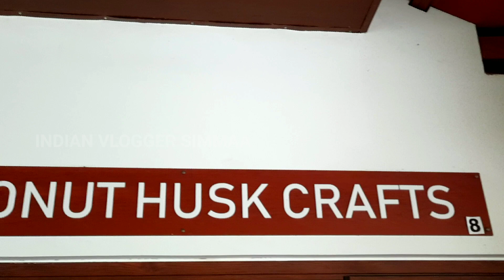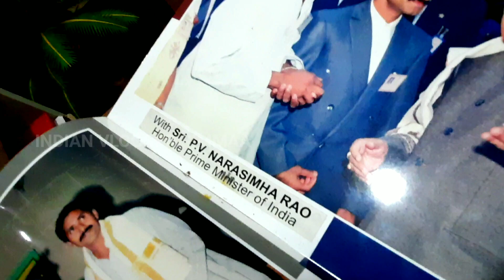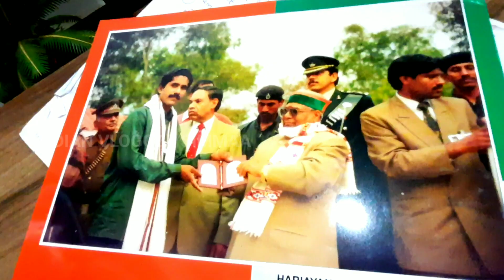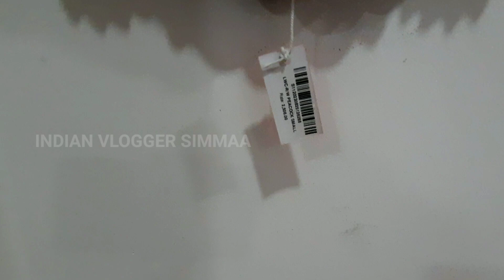மண்ணில் செய்த Stereo Speaker Mono Speaker Vera level | Kerala Art & Craft Village | Part 2